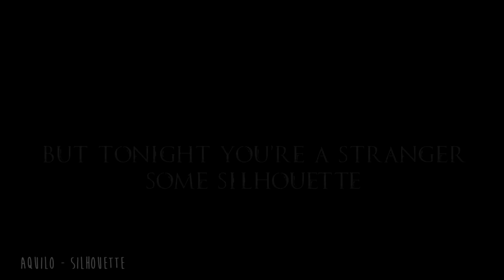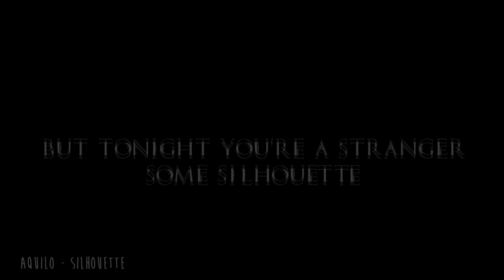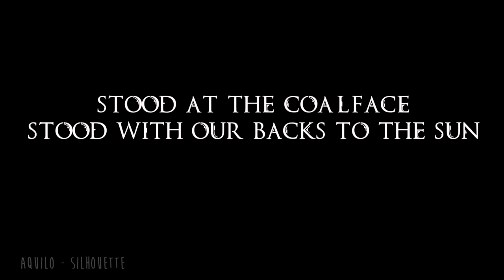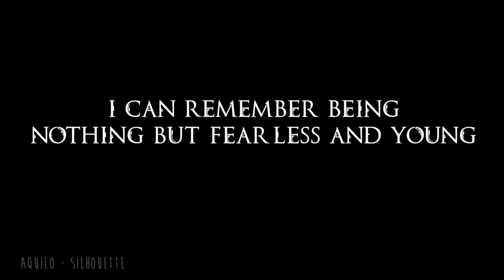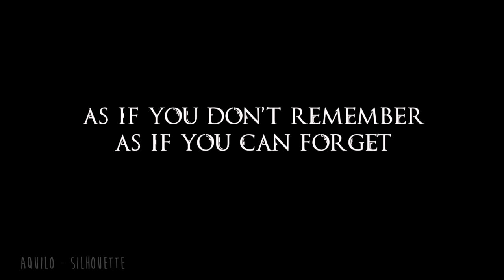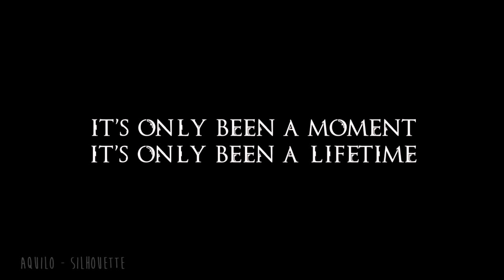Aquilo - Silhouette [Lyrics] 1 hour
Artist: Aquilo
Song: Silhouette

Support the Original Artist:
~ Aquilo